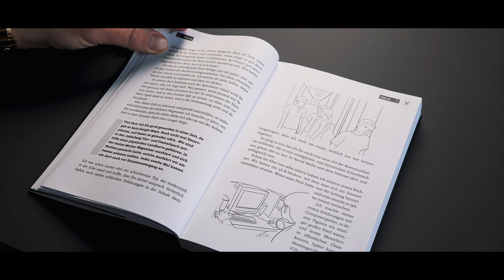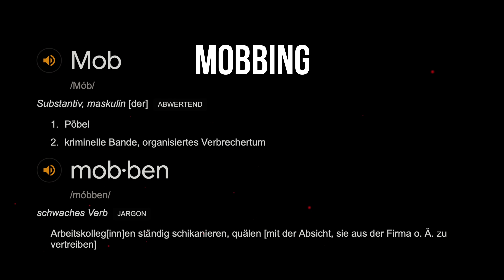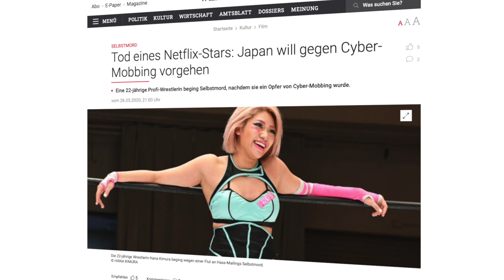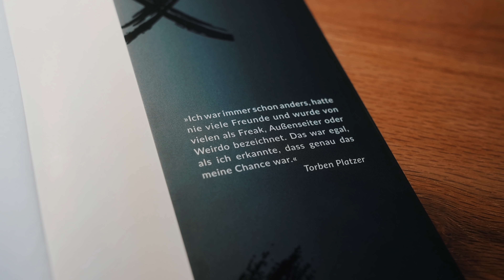Ich war ein MOBBING OPFER.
Diese Woche ist mein erstes eigenes Buch erschienen, in dem ich das erste mal sehr offen darüber spreche, dass ich in der Schule Opfer von Mobbing war: In diesem Video möchte ich zwei Geschichten mit euch teilen und auch versuchen zu erklären, woher Mobbing und Hate überhaupt kommt.
Das Internet vereinfacht und multipliziert dieses nämlich noch einmal um einiges wie wir an Beispielen wie dem aktuellen Bachelor oder Suiziden von öffentlichen Persönlichkeiten sehr stark mit Schrecken beobachten können.

► Mein Buch bestellen
(Die erste Auflage ist fast ausverkauft)

Mein Equipment:
► Haupt Cam
► Objektiv 1
► Objektiv 2

Torben Platzer - LIVING A SELFMADE LIFE OUTSIDE THE BOX
Smarte Ideen für den Alltag und allerhand Social Media & Branding Insights
Torben ist Geschäftsführer und Co-Founder seiner eigenen Medien- & Brandingagentur TPA Media GmbH und seit 2019 offizielles Forbes Council Mitglied.